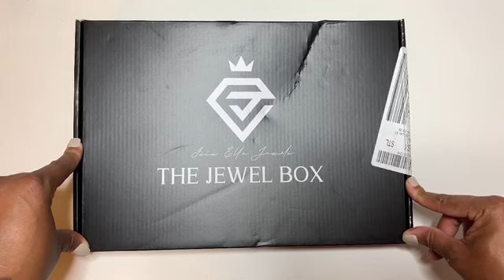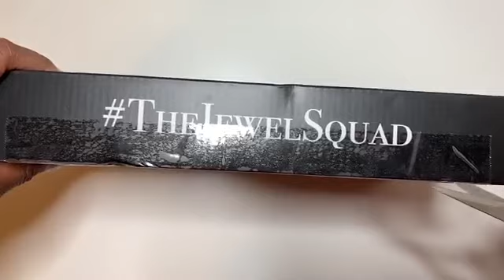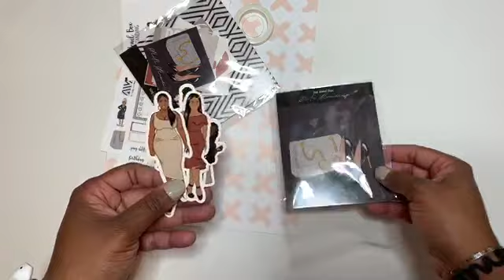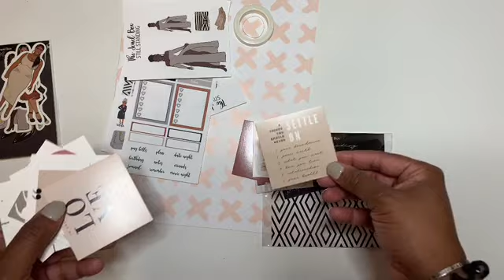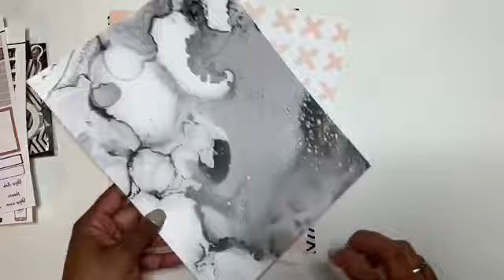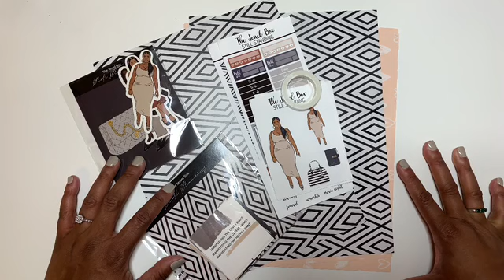The Jewel Box | My First Subscription Box | Unboxing and Reaction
Thank you for visiting my channel today!  I am so happy that you decided to watch this video.

I had such a wonderful time reviewing this box.  Please be sure to check out so that you can get your box today!

Brandi Janei
2105 Vandalia, Suite 12b